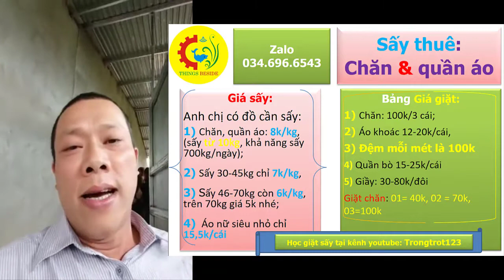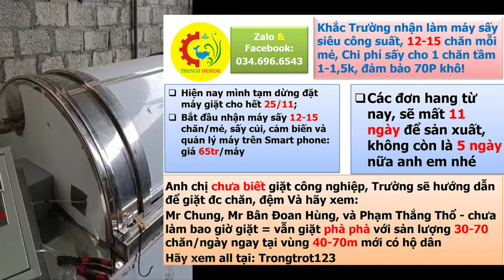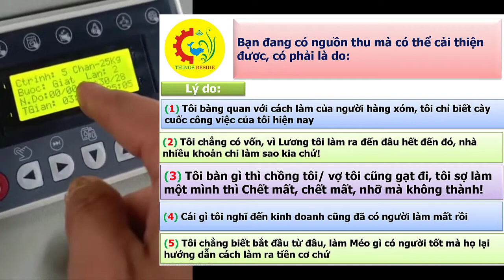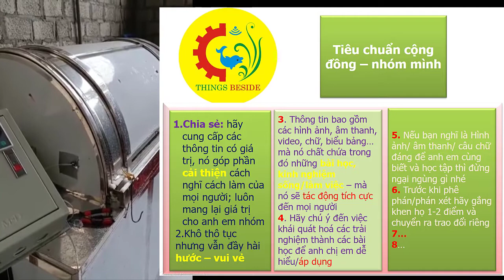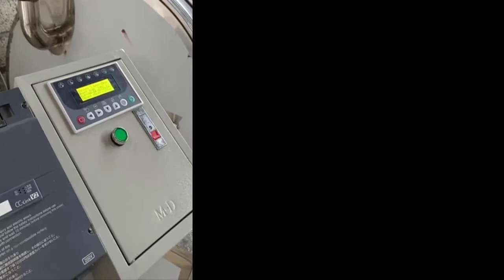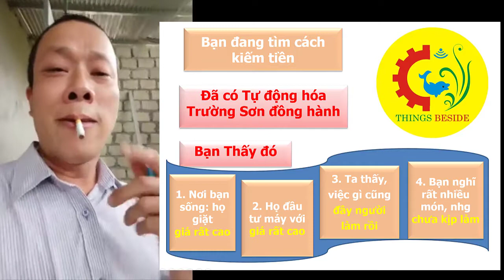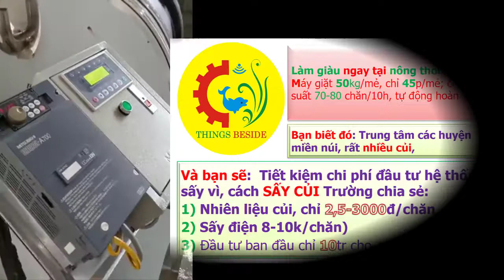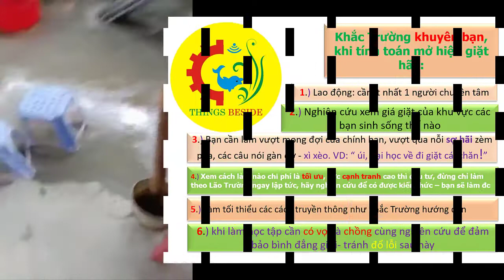Ngày 13.3.2021, lắp máy giặt công nghiệp tại Lào Cai, và các chia sẻ Nhằm phát triển bản thân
Anh chị em hãy nghiên cứu chi tiết, các thoongtin về việc làm, tự đầu tư, tự chịu trách nhiệm, hãy chú tâm và ghi nhớ, hãy Làm một cách miệt mài nhé